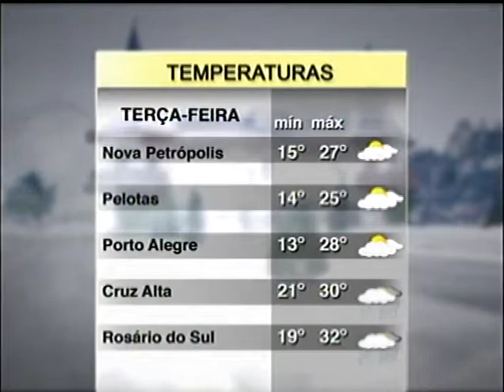Previsão do tempo | Jornal da Pampa | 16/10/2017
Previsão do tempo exibida no dia 16 de outubro de 2017.